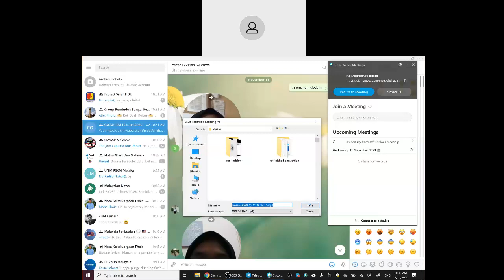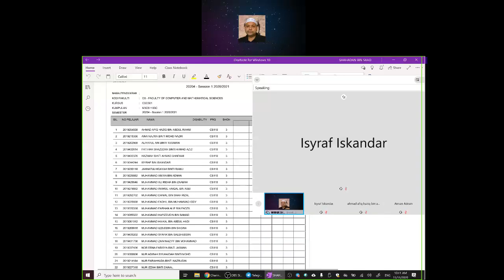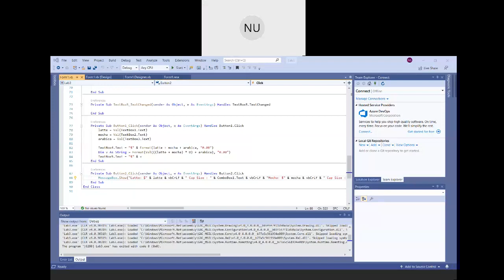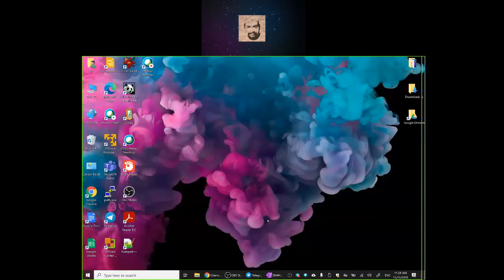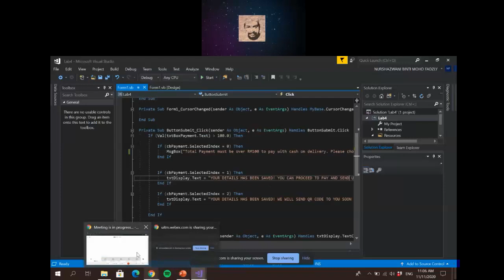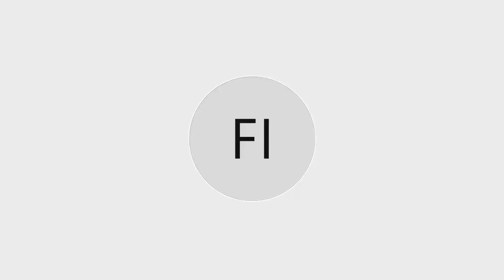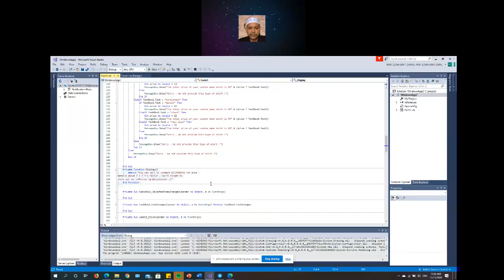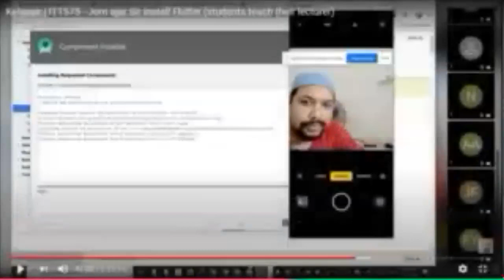SEM202010 AW - CSC301 Lab Work 4 Presentation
Week 5
11 November 2020
10:00 am - 12:00 pm

kelassir 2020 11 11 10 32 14.mp4